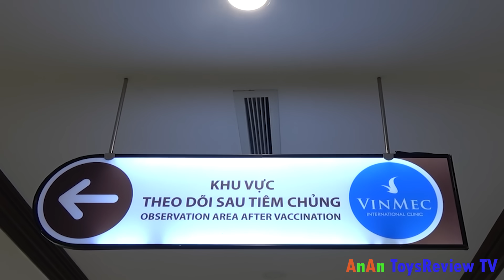Hai Chị Em Đi Tiêm Vắc Xin 💎 AnAn ToysReview TV 💎